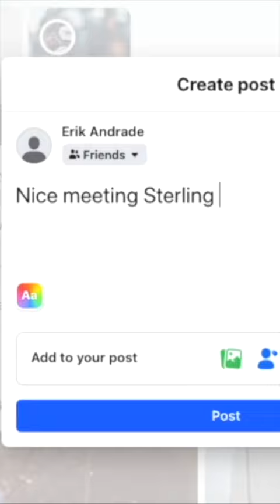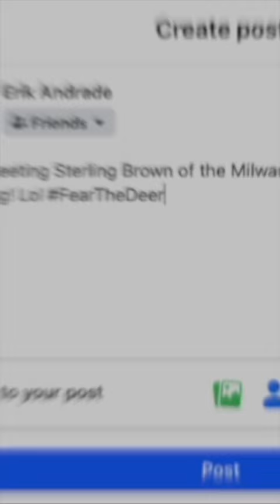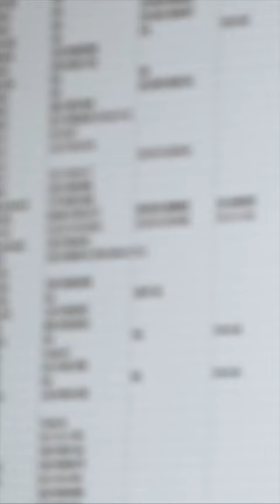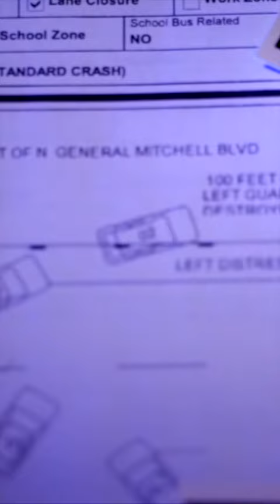Cop fired for being put on Brady list wants inconsistencies exposed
A list of problematic cops kept from the public eye is now at the center of a TMJ4 Lighthouse investigation.

The list, known as the "Brady list," contains the names of dozens of officers with troubled histories that the Milwaukee County District Attorney’s office sought to keep confidential.

For the first time, we’re hearing from a former officer who was fired after being placed on the Brady list.